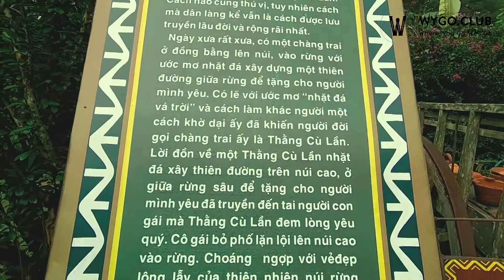Làng Cù Lần - Cu Lan Village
Làng Cù Lần

Ngôi làng du lich nổi tiếng nằm cách trung tâm thành phố Đà Lạt khoảng 20 km, trong một thung lũng nhỏ và thu hút đông đảo khách ghé thăm mỗi ngày.

Làng Cù Lần ở thôn Suối Cạn, xã Lát, huyện Lạc Dương (tỉnh Lâm Đồng), rộng hơn 20 ha. Nơi đây có một con suối chảy quanh, là nguồn nước chính cho ngôi làng người K’ho sinh sống. Từ trung tâm thành phố Đà Lạt tới đây khoảng 20 km. Đây là một phần của con đường Đông Trường Sơn nối liền TP Đà Lạt và tỉnh Đak Lak.

Tại đây, khách du lịch có thể tham gia các hoạt động ngoài trời, hòa mình với thiên nhiên như thả diều, bắt cá, leo núi, chèo bè... Hay trải nghiệm bước qua những cây cầu treo rung rinh.

Buổi chiều nơi đây khá yên bình, thơ mộng. Những luồng gió mát thổi gây cảm giác miên man. Thung lũng xanh bảng lảng khói chiều tạo một cảm giác rất khác cho những người lần đầu đặt chân tới làng Cù Lần.

Đừng quên kết nối với chúng mình tại:
- nơi chia sẻ những địa điểm du lich, ưu đãi ,lịch trình hấp dẫn tại Đà Nẵng

Cu Lan Village

The famous tourist village is located about 20 km from the center of Dalat city, in a small valley and attracts many tourists every day.

Cu Lan village in Suoi Can village, Lat commune, Lac Duong district (Lam Dong province), is over 20 hectares wide. There is a stream flowing around, which is the main source of water for the K’ho village to live in. From the center of Dalat city to about 20 km. This is a part of the East Truong Son road connecting Dalat City and Dak Lak Province.

Here, tourists can participate in outdoor activities, mingle with nature such as flying kites, catching fish, climbing, rafting ... Or experience stepping through fluttering suspension bridges.

The afternoon here is quite peaceful and dreaming. The cool breeze makes you feel free. The green valley with afternoon smoke creates a very different feeling for first-time visitors to Cu Lan village.

- a place to share interesting travel destinations, offers and schedules in Da Nang